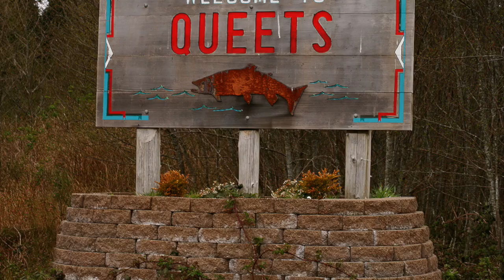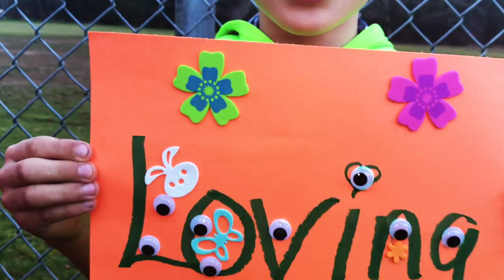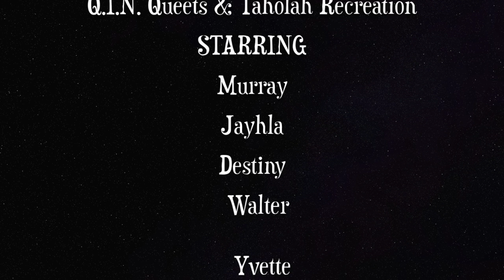OFFICIAL BUILD LOVE QUEETS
QUEETS COMMUNITY & LAKE QUINAULT STUDENTS
SHOW HOW THEY BUILD INNER SELF-LOVE